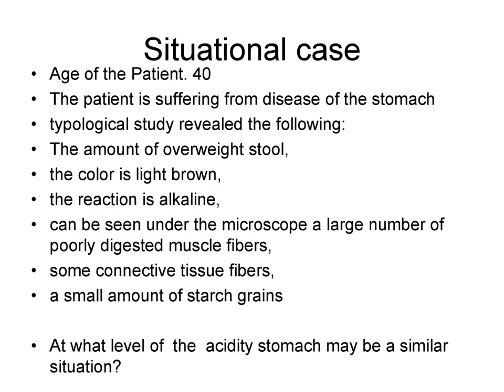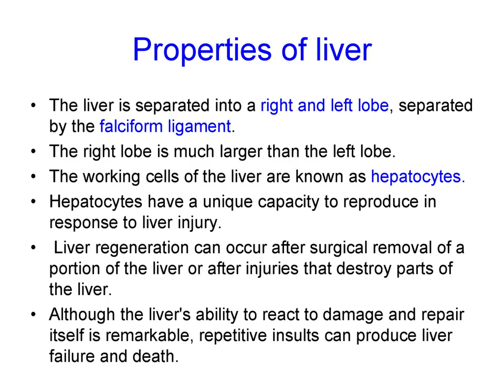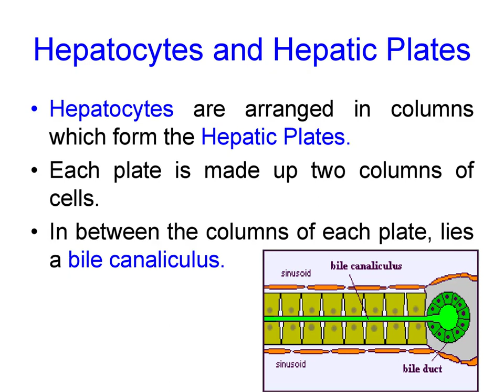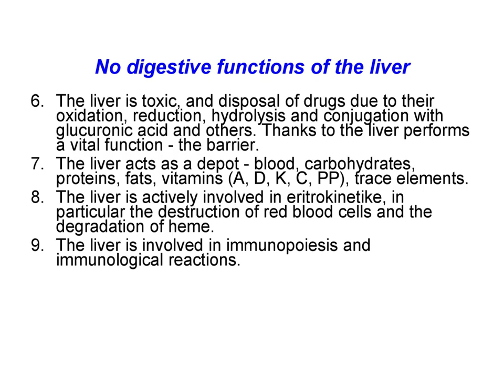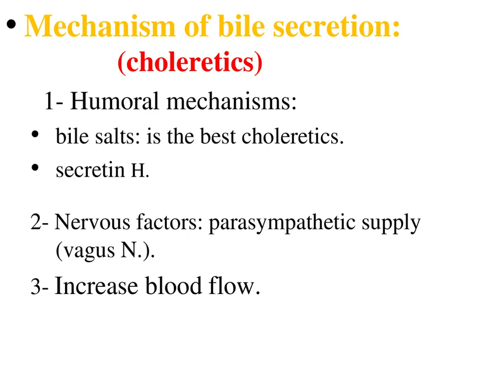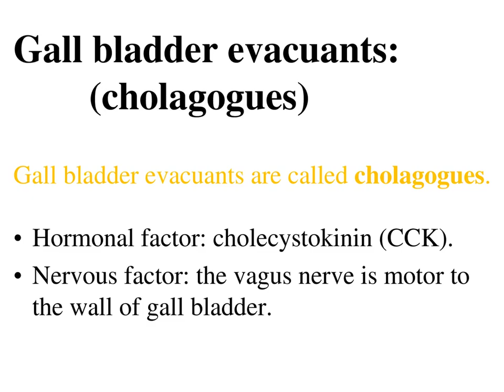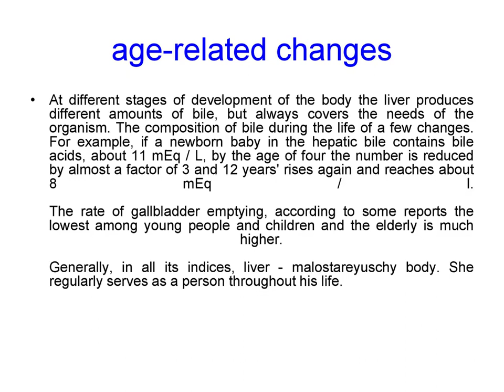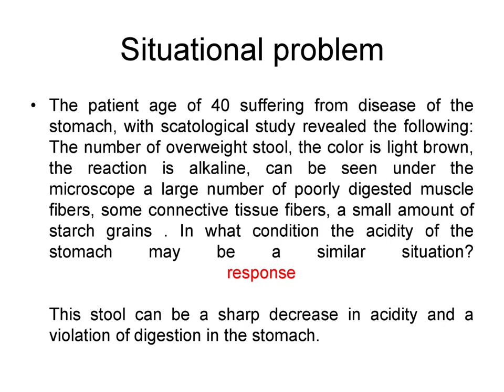digestive Physiology Liver 2023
Educational-methodical manual "Physiology of the Digestive System" was completed on the lectures for students of Karaganda State Medical University, based on SES-2006.
The main purpose of this educational-methodical manual is to help students embarking on deeply study of the physiology of Digestive System. The need for publication of this textbook is dictated by the ordering of base on the physiology of Digestive System for 3rd year students enrolled in the English departmenton integration.
The human body needs various substances and a considerable amount of energy for its functioning. Substances that restore body demands in plasticity and energy are derived from the external environment. A deficient supply or complete cessation of nutrients causes homeostatic disturbances and is incompatible with life. The human body can assimilate proteins, fats, carbohydrates, and other nutrients only after their preliminary processing. It is the function of the digestive system.
Digestion is the complex physiological process by which food undergoes physical and chemical changes. The food components preserve 'their' energy and plasticity. When foodstuffs are broken down, the characteristics of they are converted to absorbable particles which are included in normal metabolism.
In this educational-methodical manual, we move in depth into the digestive system, discussing the tongue, salivary glands, and layers of the digestive track, esophagus, stomach, and small intestine. We discuss the components of the tongue, including the taste buds, and describe the tongue's function in mixing food with saliva and amylase enzymes, swallowing, and talking. We will go on to describe how saliva is generated and transmitted into the mouth. We are transitioned to a discussion of the layers in the digestive track, including mucosa, sub mucosa, muscular is, and serosa. We discuss the peritoneal cavity and how the stomach and intestine are positioned in this space. Next, we are described the esophagus and how it transitions from skeletal muscle to smooth muscle as it goes towards the stomach. We will to move on to discuss the stomach itself, its position, and how the pyloric valve regulates the rate at which food is passed to the intestine. We describe the stomach's functions: mixing food with digestive enzymes, beginning protein digestion, and passing the chime (food and enzyme combination) to the intestine. We conclude with a description of how the stomach's gastric glands facilitate digestion by secreting mucus, hydrochloric acid, and pepsinogen, resulting in the creation of pepsin, which digests proteins.